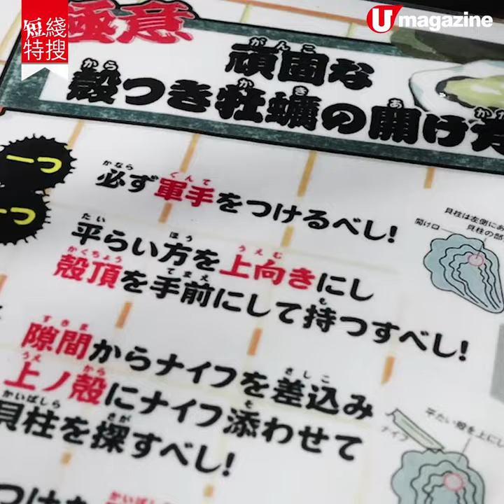【京都美食】京都任食肥蠔 2,500日圓、60 分鐘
宅在家，回味之前的 京都 之旅，花2,500日圓就可以 60 分鐘 任食肥蠔 ！豪氣地把一大盤肥蠔倒進土鍋，不用逐隻檢測，8分鐘一鍋熟，開殼即食。食時可以按口味加蠔醬油、檸檬汁、醋汁、七味粉等等，蠔肉嫩滑如絲，口感飽滿，同場仲有蠔飯、炸蠔、奶油焗蠔等等，不過需另外收費。

【INFO】
風蘭の館
地址：日本京都府京丹後市久美浜町蒲井 518-1
時間：11am-2pm、6pm-8:30pm（星期三休息）
價錢：每人 2,500 日圓（約 175 港元）
交通：由久美浜站乘車，車程約 20 分鐘
全方位緊貼《U Magazine》社交平台